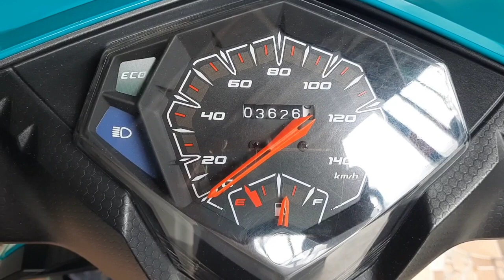Mio i125 M3 | How to remove and clean Engine oil strainer